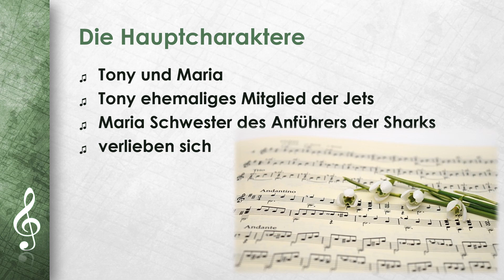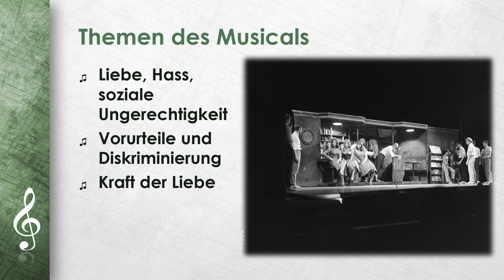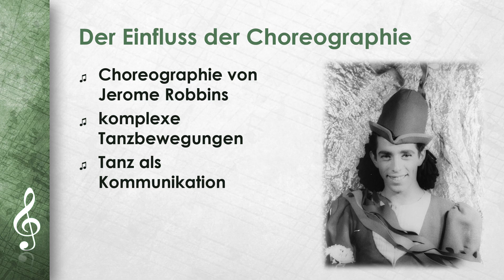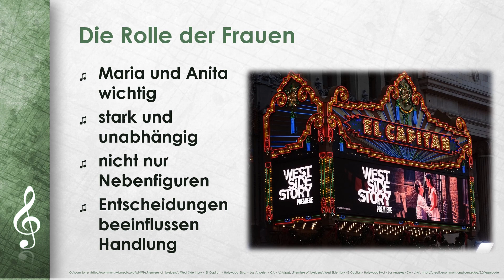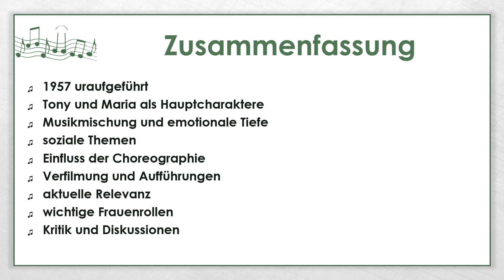Das Musical West Side Story